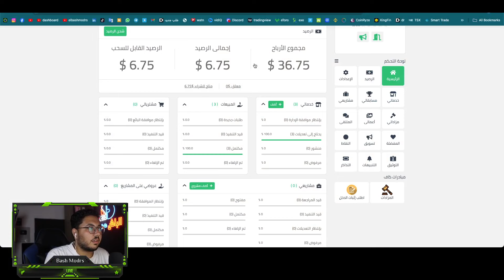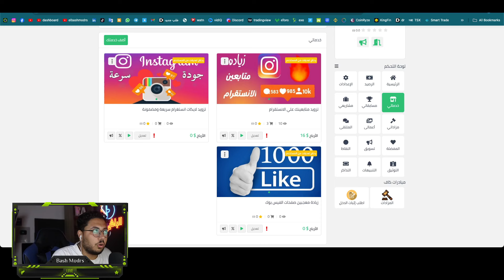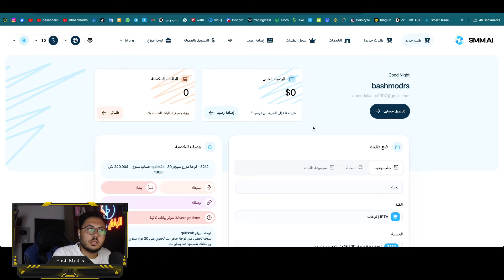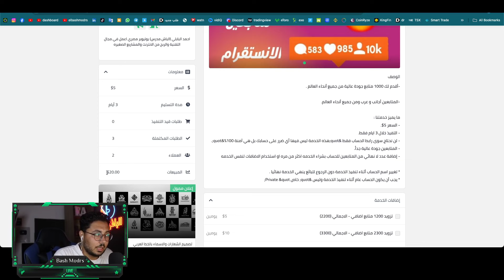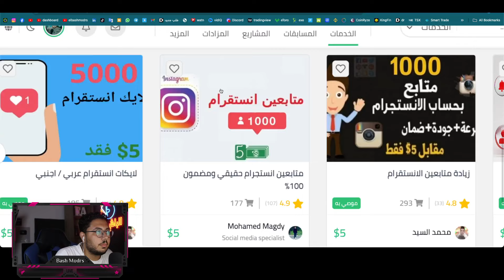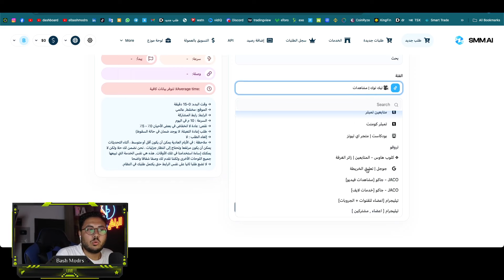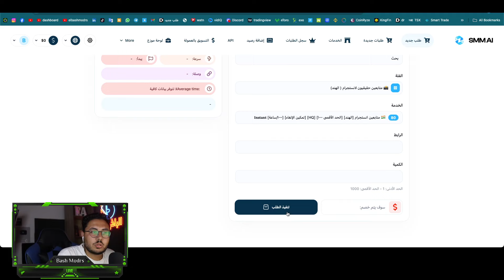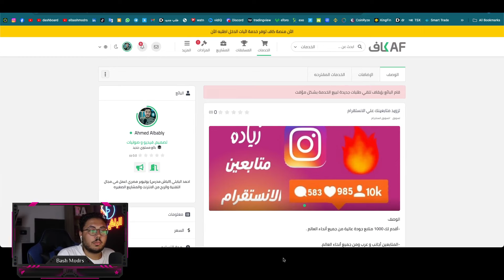الربح من الانترنت 36,75$ من بيع الخدمات | مشروع للربح من الانترنت 2024 | SMMAI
أشارككم تجاربي الشخصية وإثبات السحب من سيرفر متابعين ومختلف المواقع، بالإضافة إلى كيفية الربح من الإنترنت والسحب من فودافون كاش. إذا كنت تبحث عن العمل على الإنترنت أو ربح المال من الإنترنت من خلال بيع الخدمات أو الربح من بيع المنتجات الرقمية، فأنت في المكان الصحيح. 💼

هل تبحث عن طرق الربح من الإنترنت وتريد تحقيق الربح بسهولة؟ 🌐 في قناتي "الباش مدرس Bash Modrs I"، أقدم لك أفضل مواقع الربح من الإنترنت وطرق ربح المال الموثوقة. سواء كنت مبتدئًا أو محترفًا، ستجد هنا الربح من الإنترنت للمبتدئين وأحدث استراتيجيات الربح من النت. 📈
تعلم كيفية الربح من الإنترنت بدون رأس مال واستفد من نصائحي حول الربح من الإنترنت في مصر والربح من الهاتف. انضم إلينا لتحقيق أهدافك المالية في عام 2024 وما بعدها! 📅

مرحبًا بك في قناتنا حيث نساعدك على الربح من الانترنت. إذا كنت مبتدئًا في هذا المجال، فلا تقلق! لدينا العديد من الدروس والنصائح لمساعدتك على البدء في الربح من الانترنت للمبتدئين. نحن نقدم أيضًا معلومات حول كيفية الربح من الانترنت والسحب من فودافون كاش. في الوقت الحالي، نحن نعمل على تقديم محتوى جديد حول الربح من الانترنت 2024 والربح من الانترنت بدون راس مال. نحن نغطي أيضًا مواقع الربح من الانترنت وكيفية ربح المال من الانترنت. إذا كنت تبحث عن طرق للربح من مشاهدة الاعلانات أو الربح من الانترنت بالهاتف، فأنت في المكان الصحيح. تابعنا للحصول على المزيد من النصائح والحيل حول الربح من الانترنت والسحب فودافون كاش والربح من النت. نحن هنا لمساعدتك

الربح من الإنترنت هو موضوع شغف الكثيرين في العصر الحديث. إن الإنترنت قد أتاح للناس فرصًا متعددة لكسب المال وتحقيق الربح بطرق مختلفة. يمكن لأي شخص، بغض النظر عن خلفيته أو مهاراته السابقة، أن يستفيد من هذه الفرص ويحقق دخلاً إضافيًا من الربح عبر الإنترنت للمبتدئين

 نحن نقدم أيضا الربح من مشاهدة الفيديوهات والإعلانات. العمل على الانترنت ليس فقط عن ربح المال، بل هو أيضا عن تعلم مهارات جديدة وتطوير نفسك. نحن نقدم طرق الربح من الانترنت التي تم تجربتها واختبارها من قبل الباش مدرس. تعلم كيفية الربح من الانترنت واكتشف المواقع التي تمكنك من الربح من الانترنت. انضم إلينا اليوم وابدأ في ربح المال من الانترنت."

تعد الربح من الإنترنت واحدة من أسهل الطرق لكسب المال من الانترنت بدون الحاجة إلى رأس مال كبير أو تخصصات معينة. يمكنك البدء ببساطة عبر العديد من الطرق المختلفة عن طريق الربح من الانترنت. إذا كنت تمتلك مهارات في كتابة المحتوى، يمكنك النظر في الكتابة للمدونات أو المواقع على الإنترنت وربح المال وكسب المال من خلال الإعلانات أو الاشتراكات. ببساطة عن طريق الربح من الانترنت، يمكنك كتابة مقالات تثير الاهتمام وتشجع الزوار على زيارة موقعك باستمرار، مما يؤدي إلى زيادة الإعلانات وبالتالي زيادة الأرباح من خلال الربح من النت

وإذا كنت تمتلك مهارات تصميم الجرافيك أو البرمجة، فهناك أيضًا فرص لكسب المال بدون راس مال. يمكنك تقديم خدمات التصميم أو التطوير للعملاء عبر الإنترنت للربح من الانترنت وتحقيق أرباح جيدة من خلال ذلك. كما يمكن للأشخاص بيع منتجاتهم أو خدماتهم الخاصة عبر الإنترنت، سواء كان ذلك من خلال متاجر إلكترونية خاصة بهم أو من خلال منصات التجارة الإلكترونية الموجودة بالفعل.

التسويق بالعمولة هو أحد الطرق الشهيرة لكسب المال عبر الإنترنت. يمكنك الترويج لمنتجات أو خدمات أخرى عبر الإنترنت والحصول على عمولة عن كل عملية بيع تتم عبر رابط ترويجي خاص بك. هذا يتطلب تسويق جيد واختيار المنتجات المناسبة لجمهورك لتحقيق الربح من الانترنت بدون راس مال للمبتدئين.

هناك أيضًا فرص لكسب المال من خلال مواقع التواصل الاجتماعي والعمل علي الانترنت. إذا كنت تمتلك قاعدة جماهيرية كبيرة على مواقع مثل Instagram أو YouTube، يمكنك جذب الإعلانات والرعايات من الشركات. يجب أن تكون محتوى جيدًا ومثيرًا للاهتمام لتجذب الجمهور والمعلنين على حد سواء.

في النهاية، الربح من الإنترنت يتطلب العمل الجاد والالتزام. يجب عليك استثمار الوقت والجهد في بناء وتطوير مصدر دخلك عبر الإنترنت وتحقيق الربح من الانترنت، ولكن بالتأكيد يمكن أن يكون له تأثير كبير على مستقبلك المالي. الربح من الإنترنت يمكن أن يكون وسيلة رائعة لتحقيق الاستقلال المالي وتحقيق أهدافك المالية وارباح ضخمة

🌟 مرحبًا بكم في قناة الباش مدرس Bash Modrs I! 🌟

هل تبحث عن طرق موثوقة وفعالة للربح من الإنترنت؟ أنت في المكان الصحيح! أنا أحمد البابلي، وأهدف إلى مشاركة أفضل الاستراتيجيات والنصائح لتحقيق الربح من الإنترنت، التداول، والفوركس. سواء كنت مبتدئًا أو تبحث عن طرق جديدة لزيادة أرباحك، ستجد هنا كل ما تحتاجه لتحقيق أهدافك المالية.

📈 في كل فيديو، أقدم لكم شروحات مفصلة، تجارب شخصية، وأسرار النجاح في عالم الربح من الإنترنت. من طرق الربح من اليوتيوب إلى أفضل مواقع الربح من الإنترنت، كل ما أشاركه مصمم لمساعدتك على تحقيق النجاح.

شارك الفيديو مع أصدقائك ولا تتردد في ترك تعليقاتك واستفساراتك، فأنا هنا لمساعدتك على النجاح!

تليجرام :
صفحة الفيس بوك :
ملحوظة :أنا مقيم في دولة الإمارات العربية المتحدة، وأحرص على احترام قوانين الدولة والتشريعات المتعلقة بالتداول والاستثمار. يُرجى ملاحظة أن تجربتي وتحليلي قد لا تنطبق على جميع الأفراد أو الدول.